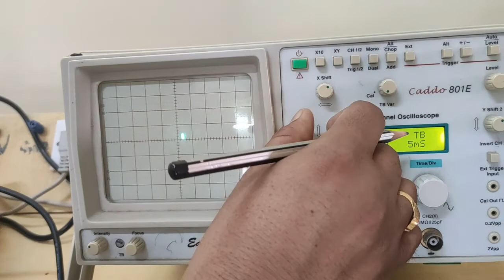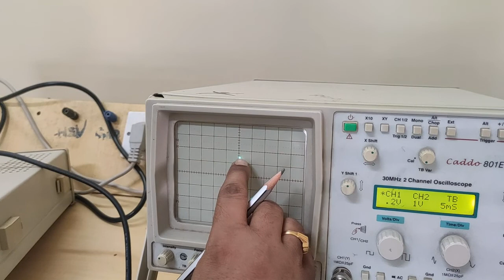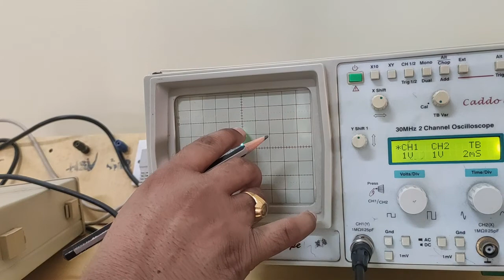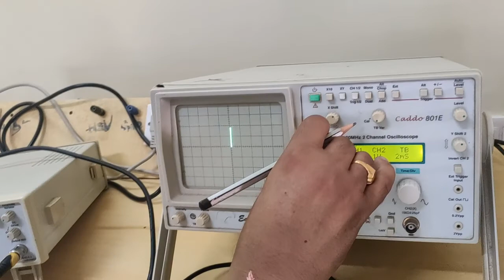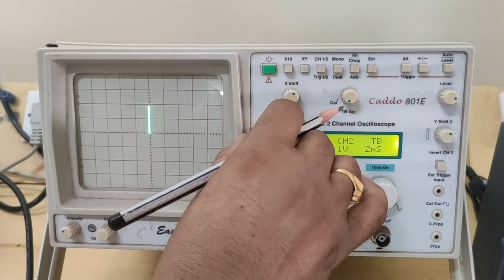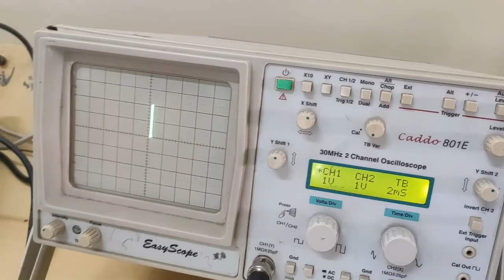FREQUENCY RESPONCE OF CR NETWORK